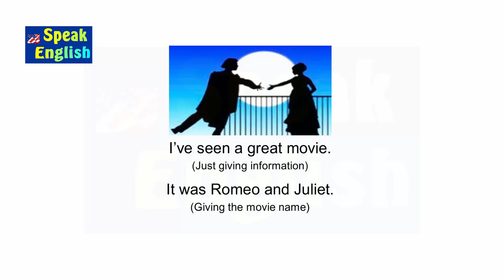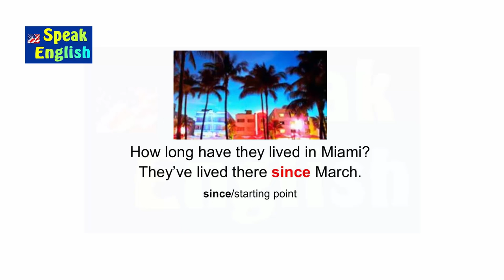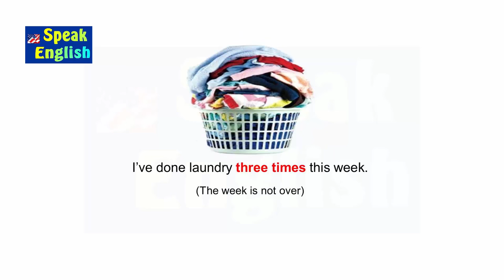Como aprender o present perfect | Como usar o present perfect em inglês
Para você dominar o inglês bem é preciso aprender a usar o present perfect em inglês